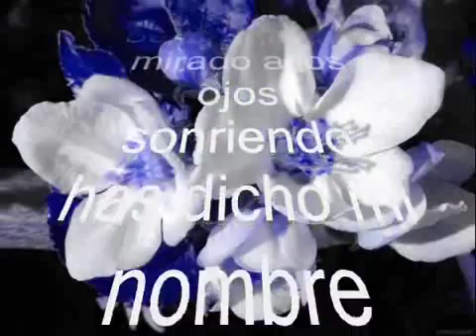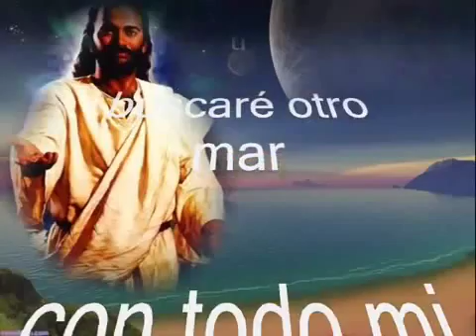Señor me has mirado a los ojos1